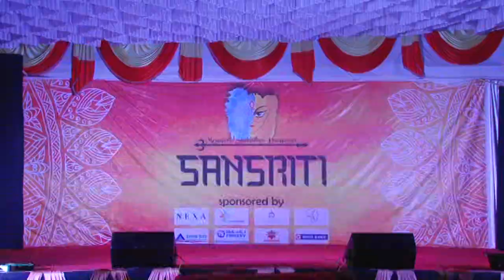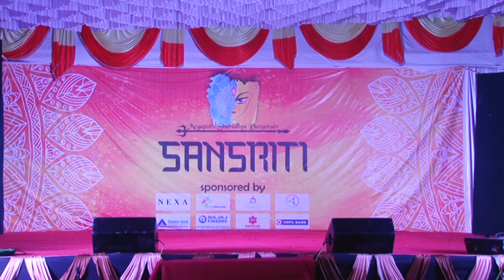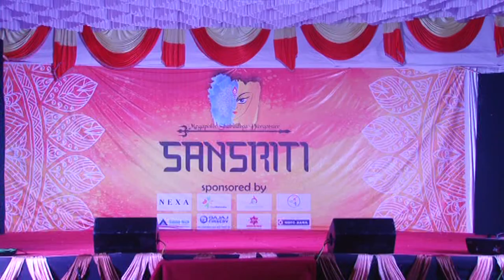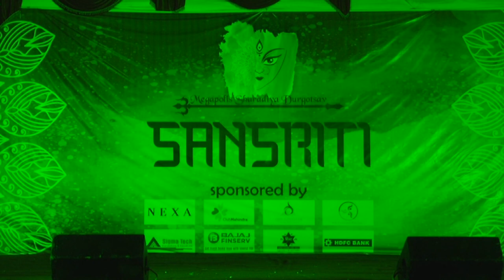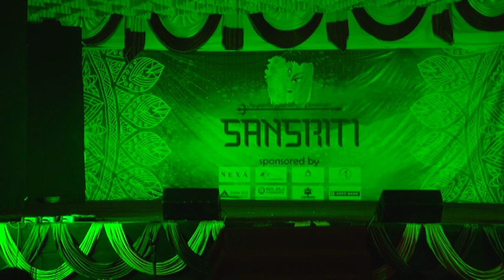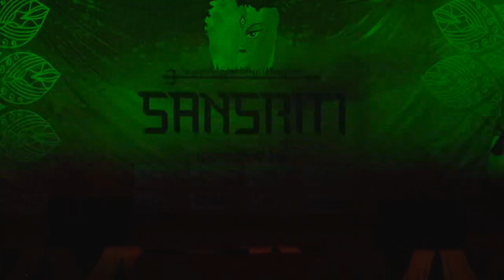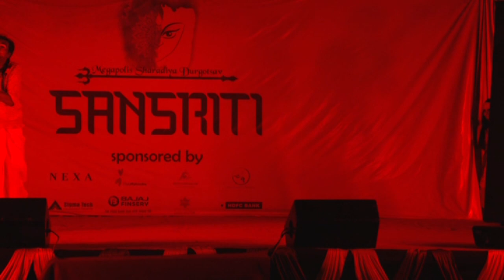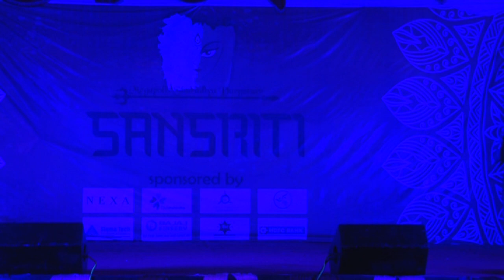Bhushundir Mathe Natok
The drama "Bhushundir Mathe" written by Raj Shekhar Basu was performed by the members of Hinjewadi Bengali Association Pune during Megapolis Sharodiya Durgotsav organized by Hinjewadi Bengali Association in 2018.